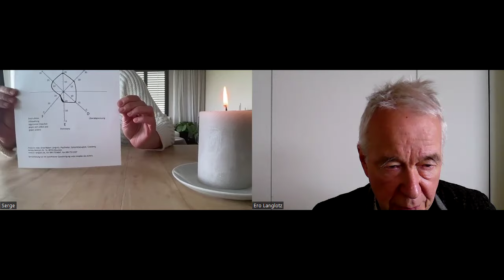Mutter identifiziert Tochter mit eigener verstorbener Schwester - LIVE Familienstellen (mit Jeanine)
Jeanines Anliegen: Jeanine möchte sich aus alten transgenerationalen Verstrickungen lösen und ihre wahre, einzigartige Persönlichkeit stärken.

Jeanine hat massive Abgrenzungs- und Selbstwertprobleme.
Ihre Mutter hat Jeanine nach einer eigenen verstorbenen Schwester benannt.
Durch die Selbst-integrierende Stressoraufstellung wird sichtbar, dass Jeanine - über eine Identfizierung mit der verstorbenen Tante - eng mit der Mutter verklebt ist, so als müsse sie der Mutter deren Schwester ersetzen.

Sehr bewegender Befreiungsprozess: ein Kätzchen verwandelt sich in eine Tigerin!

Systemische Aufstellung mit Figuren ("Klötzchen-Methode"), eine unmittelbar wirksame Form der Familienaufstellung!

Veröffentlichung genehmigt von Jeanine.
Live Aufstellung vom 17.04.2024 mit Dr. Ero Langlotz